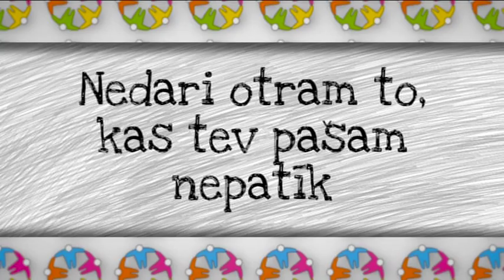Nedari otram to, kas tev pašam nepatīk